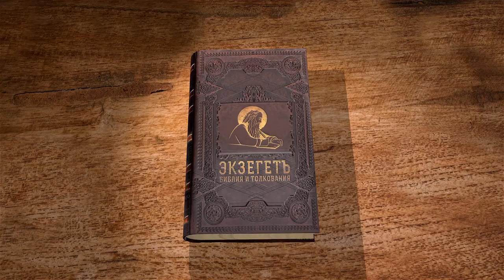Послание к Коринфянам, глава 2. Протоиерей Димитрий Сизоненко. Толкование Нового Завета. Библия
Начинаем чтение Послания к Коринфянам Святого Апостола Павла с протоиереем Дмитрием Сизоненко.

В 2-ой главе послания мы узнаем о том, как коринфская община, состоящая в общем-то из простых людей, особенно ничем не выделяющихся, становится избранна Богом.
После приветственной первой главы, где Апостол Павел говорил о посрамлении мудрости и мощи мира Богом и о том, что он, Павел, пришел к людям коринфской общины не с блистательными мудрыми речами, дабы возвестить свидетельство о Боге. В этой главе мы немного подробнее рассматриваем как это получилось.
В чем заключается сила проповеди Апостола Павла? О какой мудрости говорит Павел? В чем разница между душевным и духовным человеком?